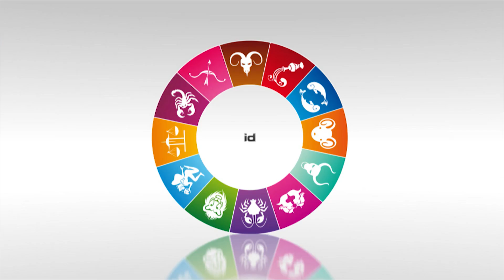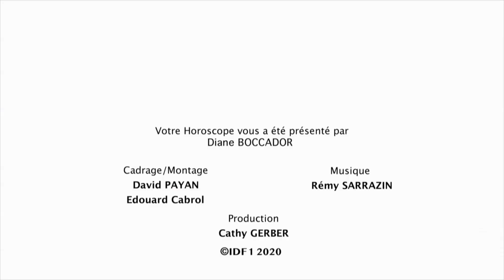Horoscope de la semaine du 26 octobre au 1er novembre 2020 par Diane Boccador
Retrouvez votre horoscope de la semaine par Diane Boccador. Du 26 octobre au 1er novembre 2020  pour les signes Balance, Scorpion, Sagittaire, Capricorne, Verseau, Poissons.